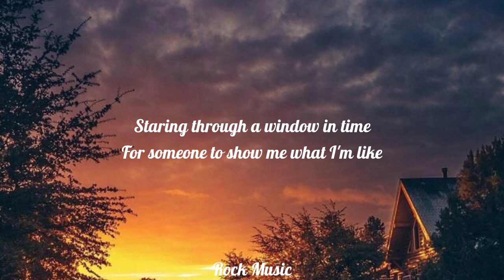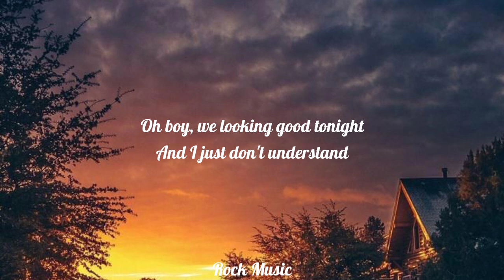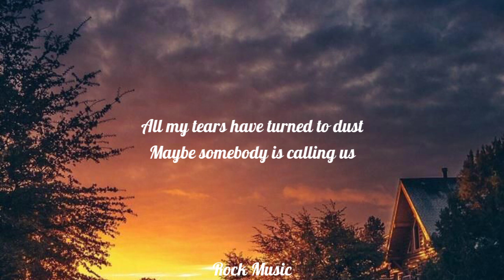Alan Walker x Benjamin Ingrosso - Man On The Moon (Lyrics)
Lyrics🎤👇

What happens in dreams when we fly?
Never been a science tonight
Staring through a window in time
For someone to show me what I'm like

He said, "Hello", it's like a mirror in the sky
And I can see this from up high
Oh boy, we looking good tonight
And I just don't understand

I met the man on the moon
On the moon, I heard him saying
On the moon, we'll be okay, yeah

I met the man (On the moon, on the moon)
I heard him saying
We'll be okay, yeah

I met the man on the moon, he wore his set to the side
I met the man on the moon, he asked if I had a life

He told us to hold it together, we're falling apart
He told us to light up the world when we dream in the dark

Lost
All my tears have turned to dust
Maybe somebody is calling us
Man on the moon, yeah
Just the man on the moon

Tags 📋

Alan Walker, DJ Walkzz, K-391, House, Techno, Alan Walker, DJ Walkzz, K-391, House, Techno, Rock Music, Rock Lyrics, Lyrics Rock,Alan Walker, DJ Walkzz, K-391, House, Techno